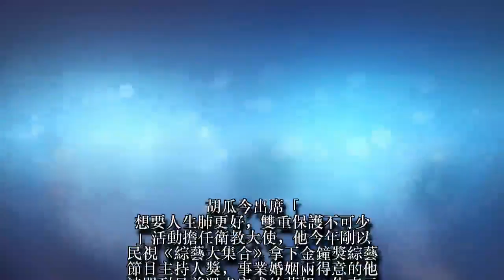想陪小禎做這件事 胡瓜動念請辭3節目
胡瓜今出席「想要人生肺更好，雙重保護不可少」活動擔任衛教大使，他今年剛以民視《綜藝大集合》拿下金鐘獎綜藝節目主持人獎，事業婚姻兩得意的他被問到目前還未完成的夢想，他表示未來最想帶女兒小禎一起走金鐘獎紅毯，還一度講到感性落淚。若有機會，胡瓜也想跟小禎合開旅遊外景節目。胡瓜透露為了小禎，之前還曾請辭自己手上3個節目，「我想空出時段，減輕工作量，然後帶著小禎一起做節目享受樂趣。」
對這次打敗師父張菲得獎，胡瓜今也表示當天在台上因為太激動，忘了感謝張菲。如今得獎會擔心金鐘魔咒嗎？胡瓜坦然說：「希望有啊，這樣我可以趕快退休，其實沒有金鐘魔咒，是環境魔咒。」而胡瓜得獎當晚也有跟兒子胡釋安分享喜悅，胡釋安公視新戲《20之後》最近剛播出，胡瓜認為兒子表現還不錯。提到兒子交的網紅女友，胡瓜則四兩撥千斤表示：「他很多朋友啊，一起吃飯有很多朋友，都還不錯，蠻宅的。」